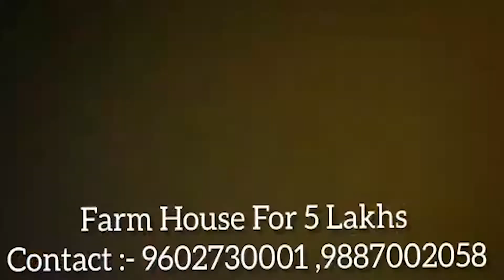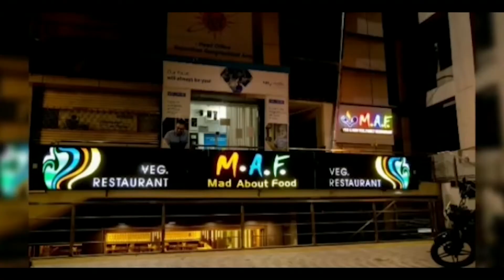अजमेर की लाइफ लाइन बीसलपुर बांध होने के बावजूद अजमेर वासी प्यासे रहने को मजबूर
अजमेर की लाइफ लाइन बीसलपुर बांध होने के बावजूद अजमेर वासी प्यासे रहने को मजबूर  तारागढ़, दरगाह और आसपास के क्षेत्र में  पिछले 1 महीने से हो रही हैं पानी की भारी किल्लत
गर्मी में तेज़ी के साथ पानी की किल्लत कोढ़ में खाज का काम कर रही है। शहर से हजारो फिट ऊपर पहाड़ी पर बसे तारागढ़ वासी लंबे अरसे से पानी की समस्या से त्रस्त है।
तारागढ़ दरगाह और आसपास के क्षेत्र में पानी की किल्लत से स्थानीय लोगो के साथ दरगाह आने वाले जायरीनों को भी मुश्किल हालातो का सामना करना पड़ रहा है।
तारागढ़ के खादिम हाजी सैयद रमजान अली मशहदी ने बताया कि हजरत मीरां सैयद खिंगसवार की दरगाह में खासी तादाद में रोजाना जायरीन जियारत के लिए आते है। तारागढ़ पर काफी परिवार रहते है लेकिन जलदाय विभाग ने तारागढ़ की अनदेखी कर रखी हैं।  कई बार शिकायत देने के बाद भी कोई सुनवाई नही हो रही हैं।  तारागढ़ के लोगों ने पूर्व में कई बार प्रसाशनिक अधिकारियों सहित जनप्रतिनिधियों से पानी की नियमित आपूर्ति कर पानी की किल्लत दूर करने की मांग की थी, लेकिन कोई समाधान नही निकला ।
महंगाई के इस दौर में  2 से 3 पानी के टैंकर प्रतिदिन मंगाये जाकर पानी की आपूर्ति करनी पड़ रही है जो नाकाफ़ी है, सरकार और जिला प्रशासन के साथ जलदाय विभाग के अधिकारियों से अपील है कि वे अपने नागरिकों की मूलभूत आवश्यकताओं में शुमार पानी की किल्लत को जल्द दूर कर राहत पहुंचाए।